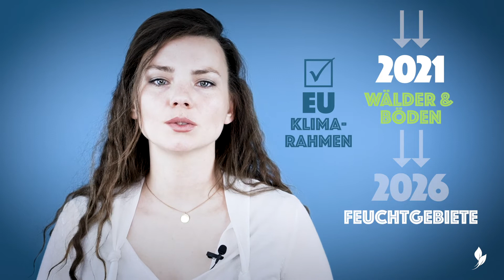Klimakosmos: Werden Zertifikate doppelt verkauft?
Double Counting oder Doppelzählung was ist das eigentlich?
Im Zusammenhang mit Klimaschutzprojekten in Deutschland oder dem Kauf von Kompensationszertifikaten zur Stilllegung, hört man diese Begriffe häufig. Aber was ist eigentlich darunter zu verstehen? Das erklären wir euch in unserem neuen Klimakosmos!